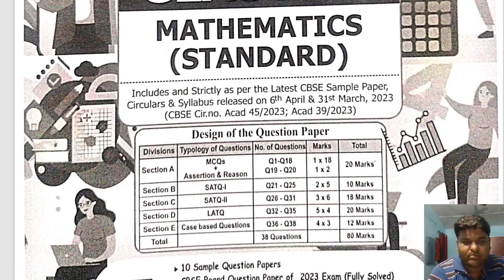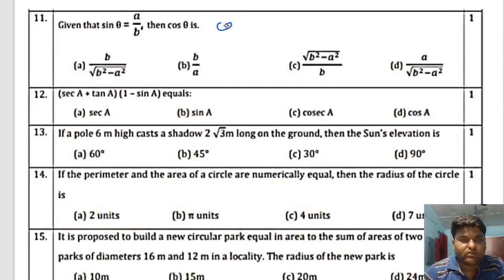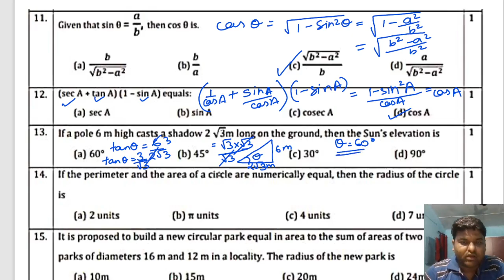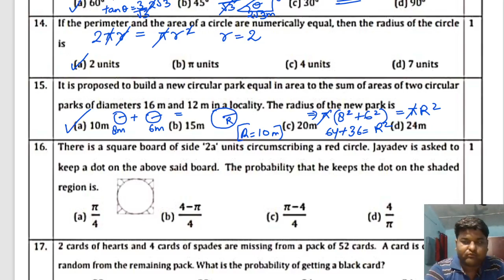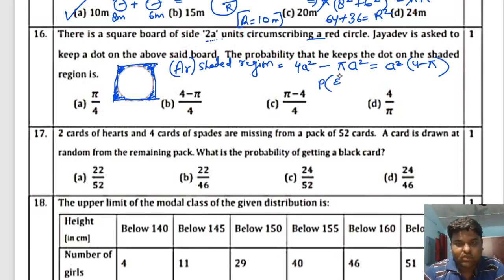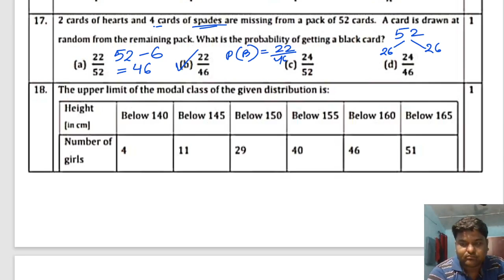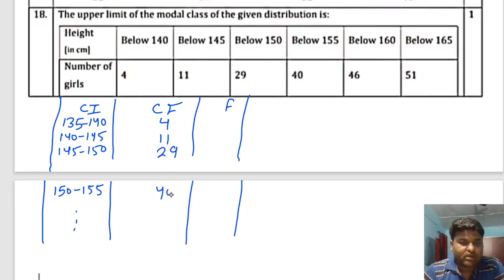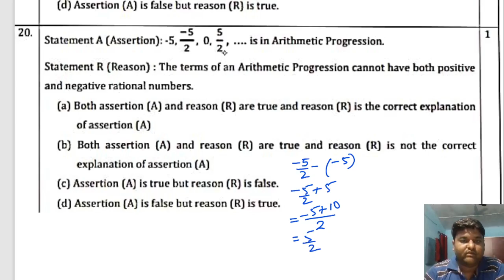Cbse Class 10 Sample Paper 1 For 2024 Exam //Mathematics sample paper//solved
shashank_shekhar mcq_ncert Class 10 CBSE SAMPLE PAPER 2023-24// MATHS SAMPLE PAPER // MCQ QUESTIONS

DESCRIPTION FOR CBSE SAMPLE QUESTION PAPER FOR 2024 EXAM